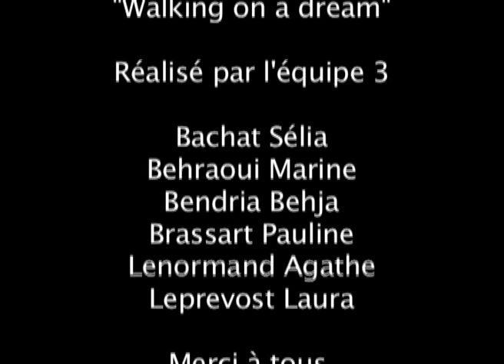walking on a dream